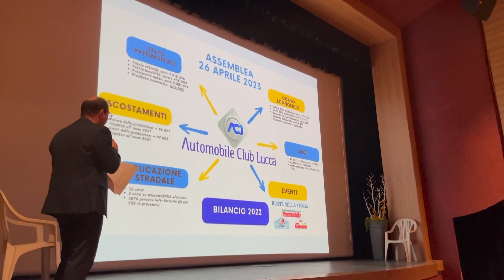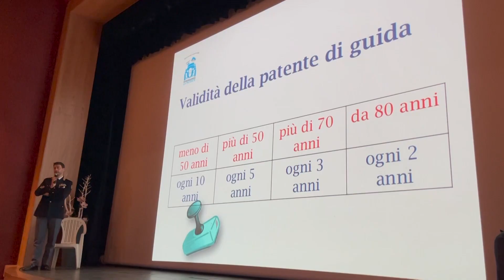Aci Lucca premia i "Decani" della patente